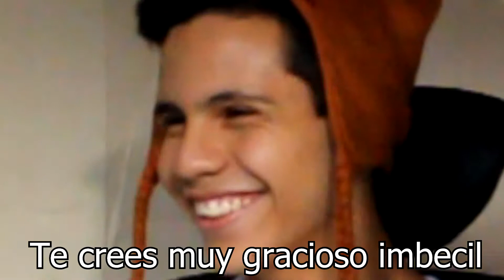ARMS - El peor traductor del mundo xD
Hey que tal amigos! El dia de hoy les traigo este video, ahora con mi amigo Mau, espero y les guste, despues de un año sin subir nada xD